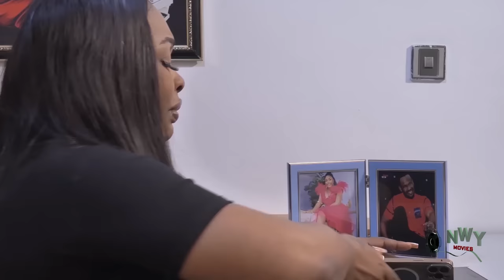She Killed & Buried Me In D Bush Just 2 Marry My Fiance Bt I Came Bk4 Revenge On D Wedding Day 7&8